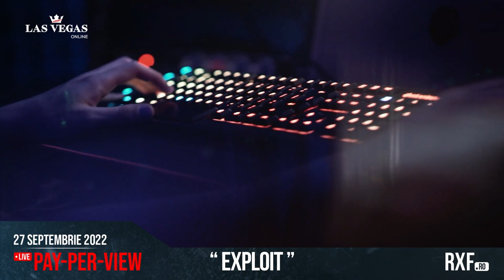Andrei Lupu (Exploit) - Prezentare generală 🥊